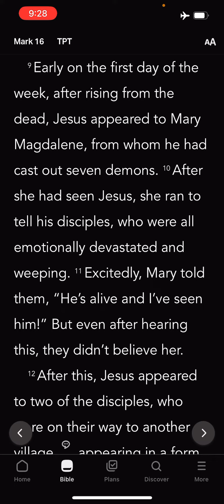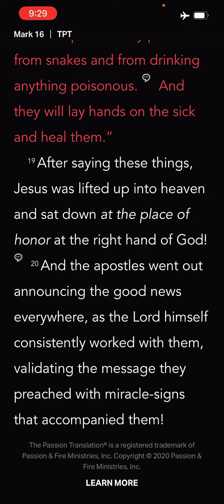Jesus’ Appearances After Death | VT TV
Start your day off right! Take a minute to read the Word of God with Tim he reads Mark 14:53. Share what this means to you today in the comments.

👉🏽𝙒𝙝𝙖𝙩 𝙞𝙨 𝙩𝙝𝙚 𝙑𝙞𝙨𝙪𝙖𝙡 𝙏𝙚𝙨𝙩𝙖𝙢𝙚𝙣𝙩𝙨 𝙢𝙞𝙨𝙨𝙞𝙤𝙣?
𝙒𝙚 𝙗𝙧𝙞𝙣𝙜 𝙃𝙊𝙋𝙀 𝙩𝙤 𝙩𝙝𝙚 𝙝𝙤𝙥𝙚𝙡𝙚𝙨𝙨 𝙖𝙣𝙙 𝙩𝙝𝙚 𝙁𝘼𝙏𝙃𝙀𝙍 𝙩𝙤 𝙩𝙝𝙚 𝙛𝙖𝙩𝙝𝙚𝙧𝙡𝙚𝙨𝙨!

Ministry Links:
📚 Dawna’s Book
📚 Tim’s Book
📖 Bible Study Tools & Journals

Thank you in advance - we are grateful for your support!

2 COR 5:18-20
18 Now all things are of God, who has reconciled us to Himself through Jesus Christ, and has given us the ministry of reconciliation, 19 that is, that God was in Christ reconciling the world to Himself, not [a]imputing their trespasses to them, and has committed to us the word of reconciliation.20 Now then, we are ambassadors for Christ, as though God were pleading through us: we implore you on Christ’s behalf, be reconciled to God.